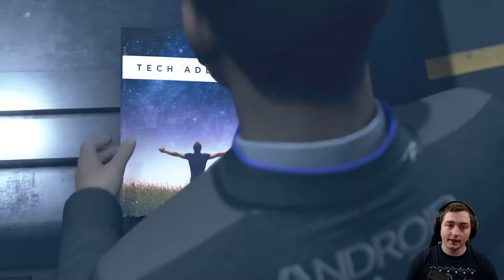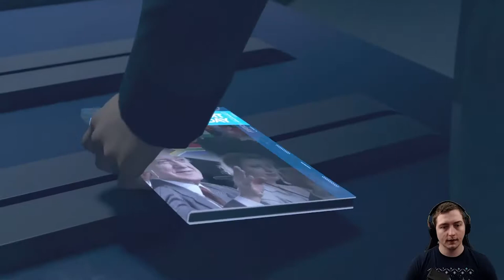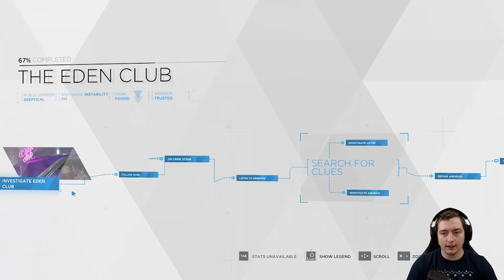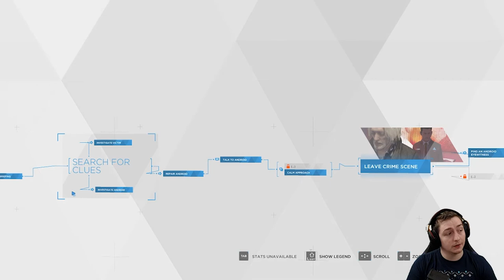Let's Play Detroit Become Human (19) | Connor